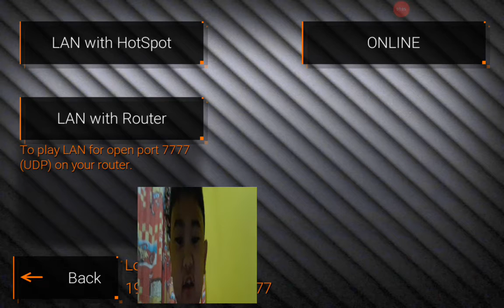Julianoliva minecraft? ? ? ? ? ? ? 😅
The only one who is the best price 7, I having the right now and I am sure you have to a look at the moment, von 😍😍